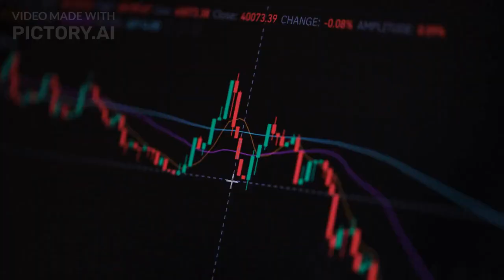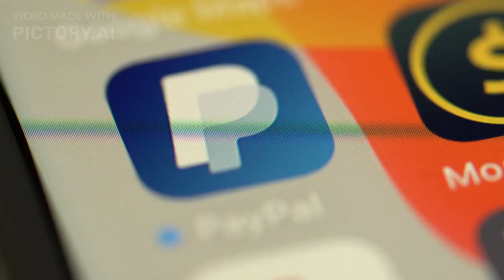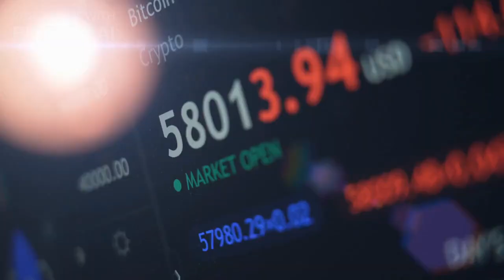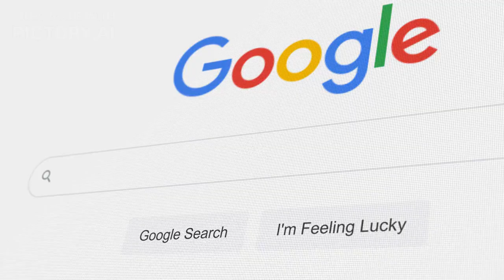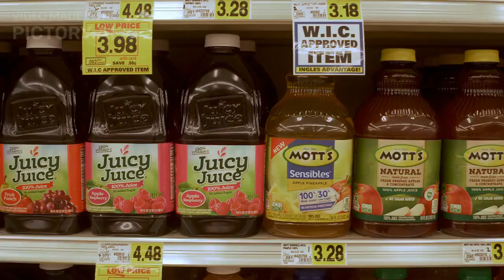2023's Best Stock Picks for Long-Term Investors | Don't Miss Out on These Great Companies!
Are you a long-term investor looking for solid companies to invest in? Don't miss out on these great opportunities! In this video, we will introduce you to some of the top long-term investment options on the market right now. These companies have strong financials, proven track records, and promising futures, making them ideal choices for anyone looking to secure their financial future. Whether you are a beginner or an experienced investor, this video is a must-watch for anyone looking to invest in great companies for the long haul.

Rich Dad Poor Dad (best personal finance book)
The Psychology of Money (creating a mindset of abundance)
I Will Teach You to Be Rich (A guide on how to get good with money)
The Midnight Library (A book but which makes you grateful for every moment of your life)